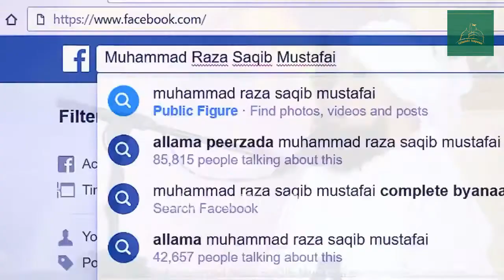Broz e Hashr Mezaan Pr Sab Se Wazni Cheez Kon C Hogi ? short clip bayaan by raza saqib mustafai